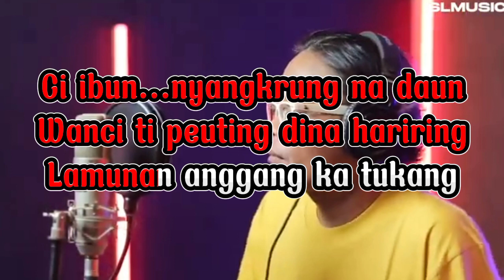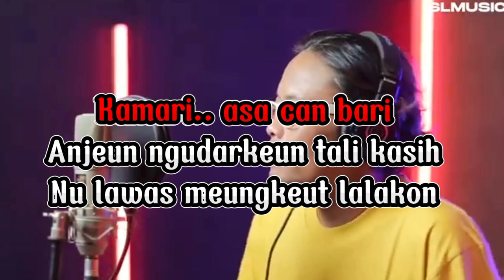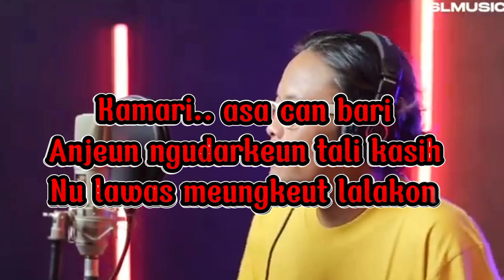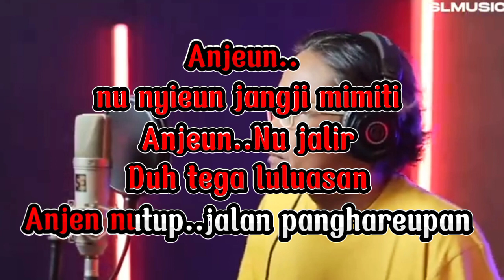KUNAON ANJEUN - || KARAOKE || MALIQ IBRAHIM || VERSI SULE